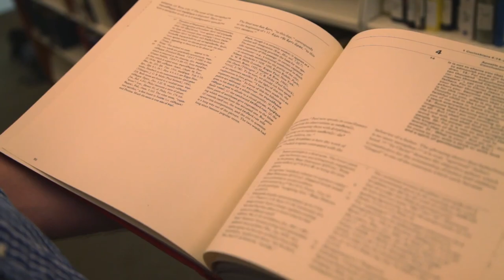The Historical FACTS few people know (these 8 minutes could change your eternity - MUST SEE!)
There is a fact based historical approach to understand the reality that Jesus is actually the creator of the Universe. This is an excerpt from a documentary film called Mining for God that features interviews with Lee Strobel, William Lane Craig, Paul Copan, Gary Habermas, Mike Licona, John Stonestreet, Nabeel Qureshi and other great apologists. This movie is a powerful, and desperately needed way of presenting the Gospel to our Post Modern/Post Christian culture. Mining for God looks at how Christianity is view in America today, and exposes the biggest cultural obstacles between our lost world and our loving savior. Mining for God leads the audience past clichéd Christian sentiment into a deep and thought provoking dialogue that will leave the Christian edified and the skeptic in question of his doubt.